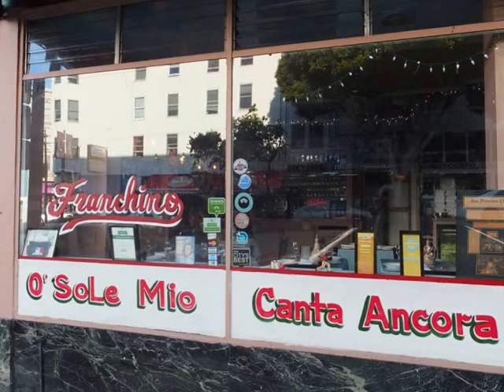San Francisco, little Japan, China and Italy - roundtheworld 1,561